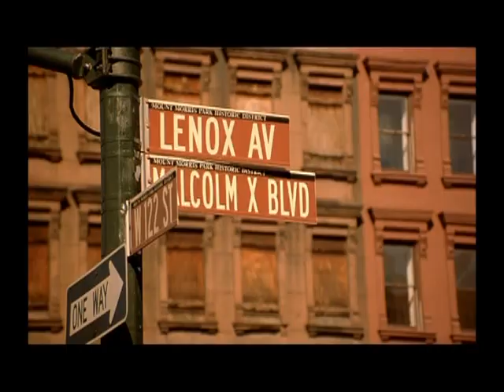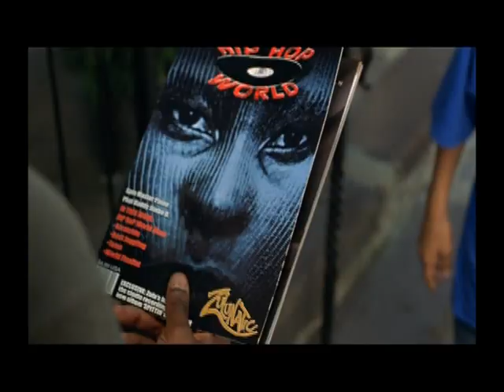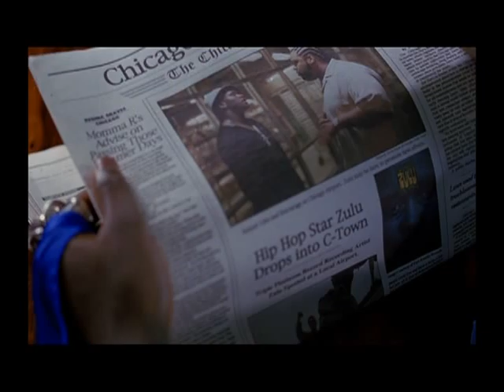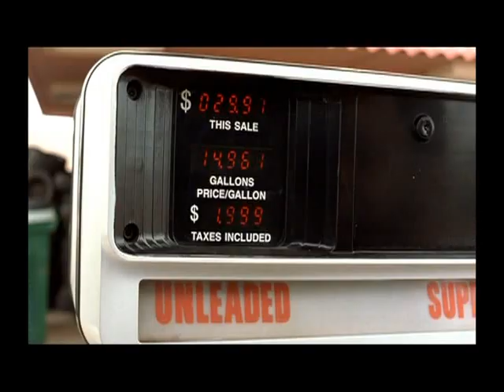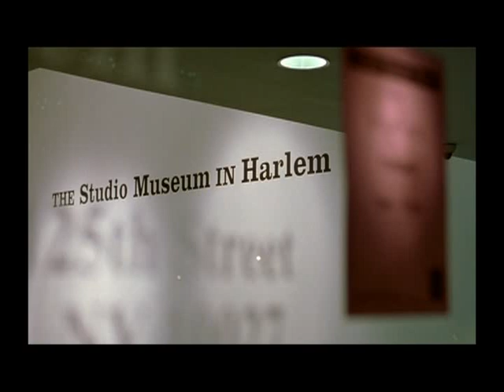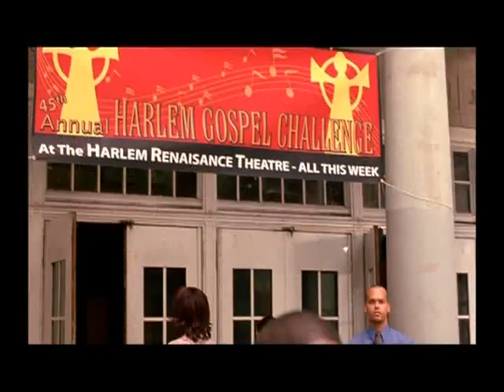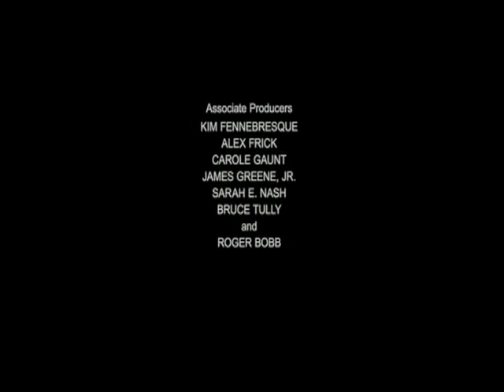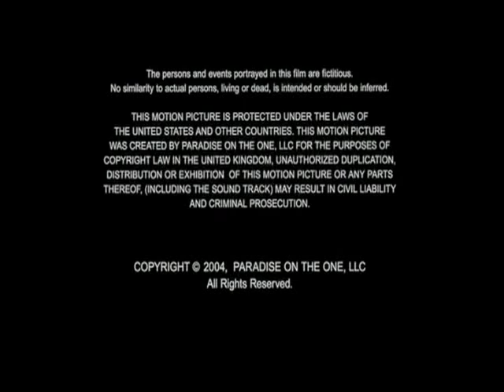Preaching to the Choir (2005) Comedy/Music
Plot:
Estranged since the death of their parents years ago, twin brothers, Teshawn and Wesley Tucker, have taken radically different paths in life. Wes (Darien Silis-Evans) has become a minister in a Harlem gospel church while Te (Biloah Greene) perpetrates the gangster lifestyle as Hip Hop star Zulu.  They are forced into reconciliation when Te flees from LA to his childhood home in Harlem to hid from his enraged record producer, Bull Sharky (Adelwale Akinnuoye-Agbaje).

Te tries to disappear in his preacher brother's world of the gospel church but becomes entrenched in the community and finds himself reconnecting with his past by becoming involved in the falling for Kia (Janine Green), a lovely church goer with her fingers on the pulse of the history, and magic, of Harlem. As Bull Sharky and his posse move east tracking Te down, Te and West must confront their own demons and attempt to work out their differences.

Through the intersection of gospel and hip hop, east coast, the sacred and the secular, PREACHING TO THE CHOIR weaves a story of conditional love and redemption, a story of community.

Cast:
Billoah Greene, Darien Silis-Evans, Novella Nelson, Janine Green, Rosa Arredondo, Eartha Kitt, Tichina Arnold, Adelwale Akinnouye-Agbaje, Ben Vereen, Patti LaBelle.

Directed by Charles Randolph Wright